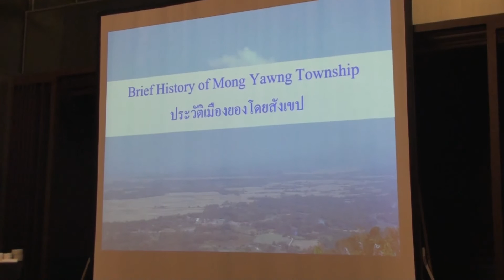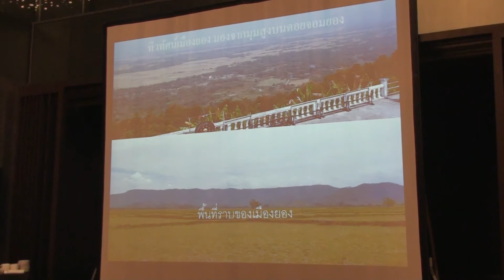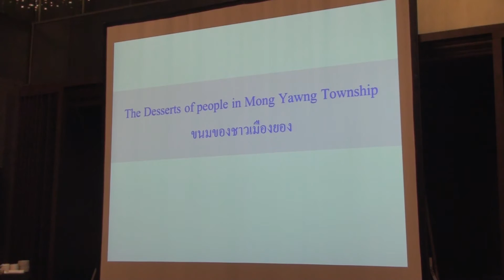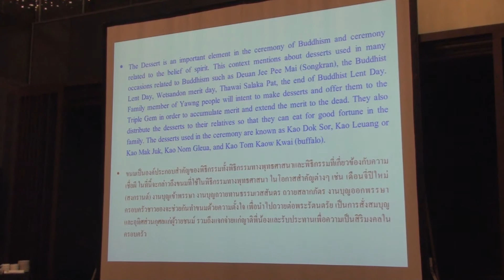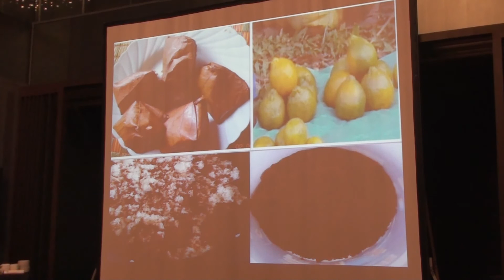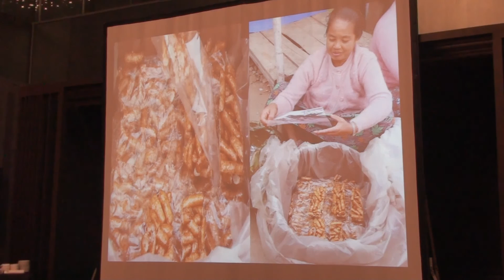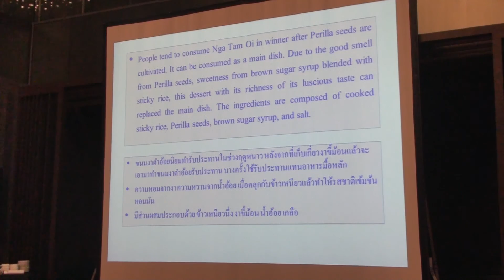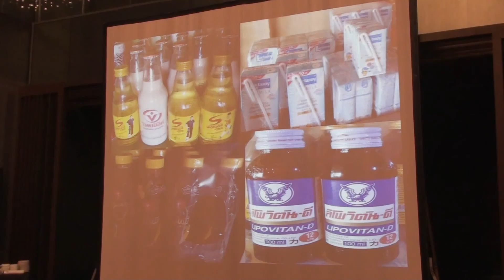Desserts in Muang Yong People’s Way of Life : Phra Maha Vorachet Aunruen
2016 Chulalongkorn Thai-Tai Heritage Forum: Sweets in Ritual and Celebration

Empowering Network for International Thai and ASEAN Studies: ENITAS
Le Meridien, Suriwongse, Bangkok
3 June 2016